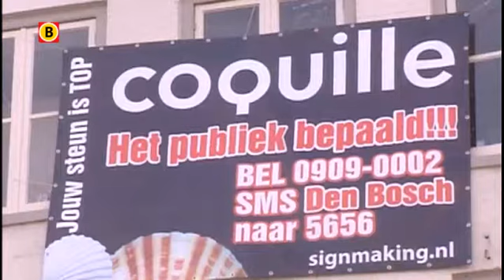Ondernemer over jonge ondernemers en hun restaurants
Voordat het tv-restaurant Coquille in Den Bosch failliet ging stond het lange tijd te koop. De eigenaars van de Bossche horecazaak hadden gehoopt dat iemand het restaurant over zou nemen.